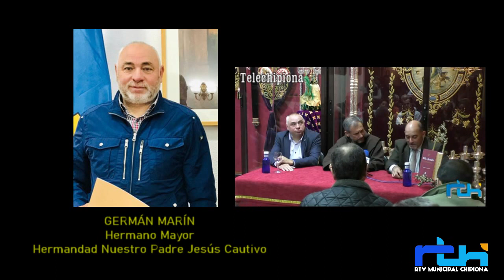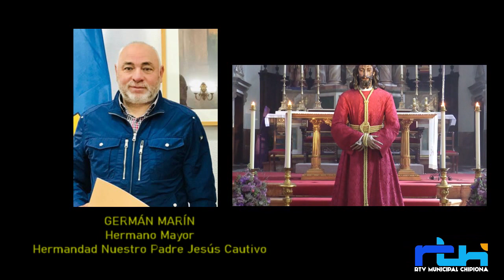Chipiona en otoño. Actividades en la Hermandad del Cautivo